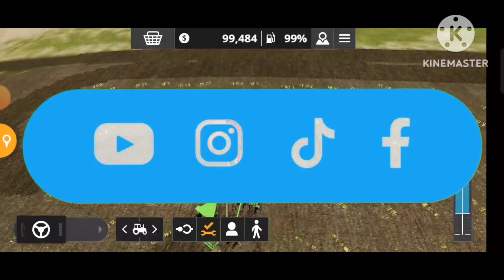FS 20 INDIAN TRACTOR MOD APK || FS 20 DOWNLOAD LINK 600MB 2GB 3GB 😱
fs 20 Indian mode
fs 20 new apk
fs 20 download free
fs 20 new